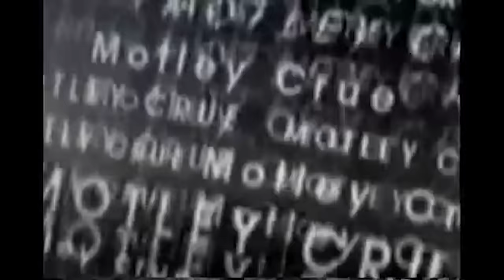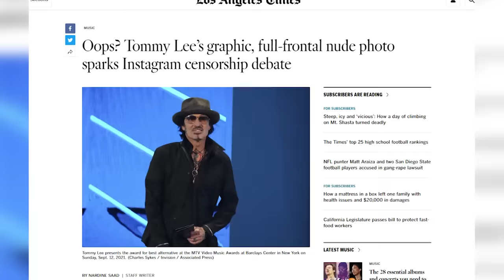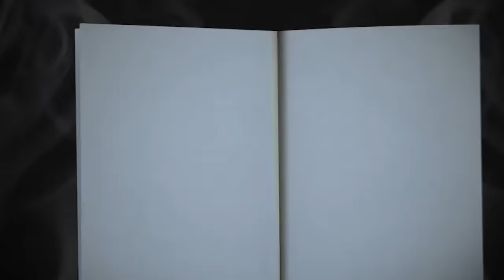TRAINWRECKORDS: Mötley Crüe's "Generation Swine"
Can Mötley Crüe, the defining hair metal band, remake themselves for the '90s? The answer will not shock you!